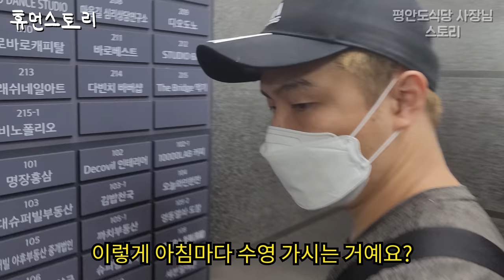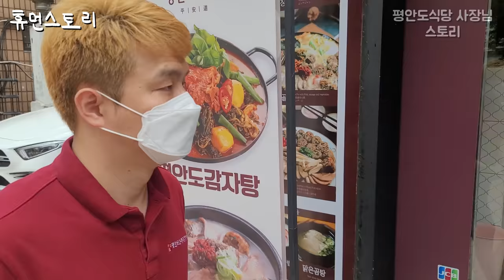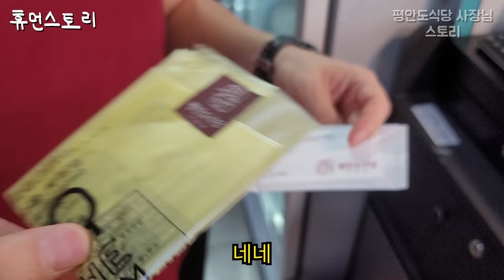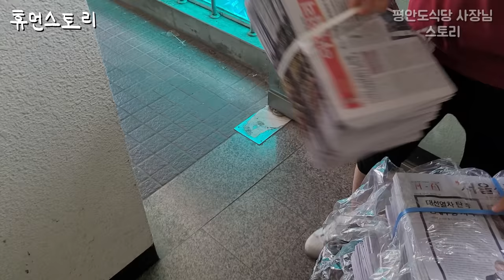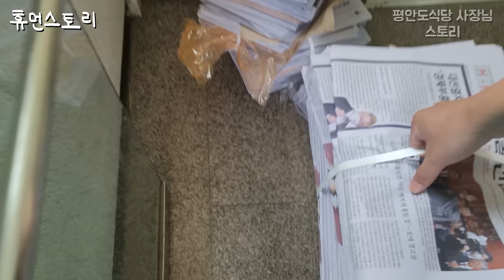원양어선 1년 타고 가게 15개까지 만든 30대 순대국밥집 사장님